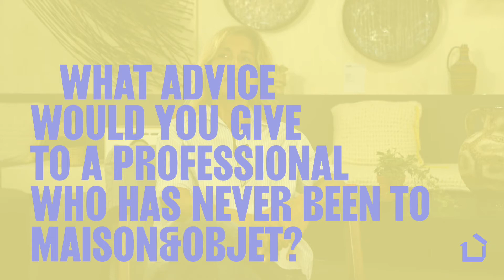Ils en parlent - DANIELA ROSATI - Category Manager in Ovs Group - ITALY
DANIELA ROSATI, Italy, Category Manager in Ovs Group, Septembre 2021

SUIVEZ-NOUS - JOIN US ________________________________________________

Twitter ‣ @MaisonObjet
Linkedin ‣ Maison&Objet